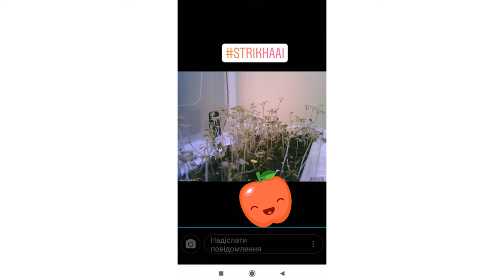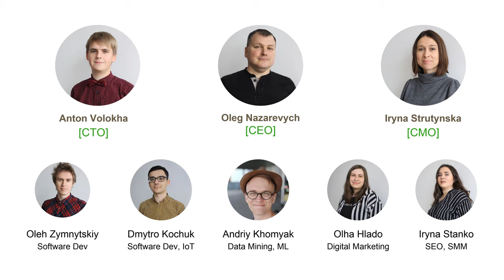StartUp "StrikhaAI" Demo Day SLIDESHOW (2019 Kiyv )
StartUp "StrikhaAI"
Demo Day SlideShow, 2019 Kiyv

Керівник проекту: Олег Назаревич